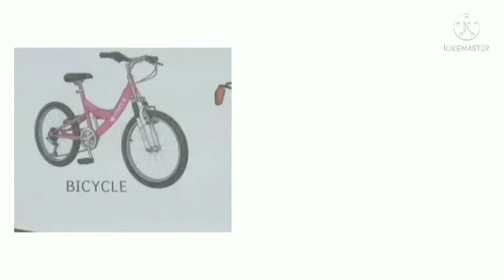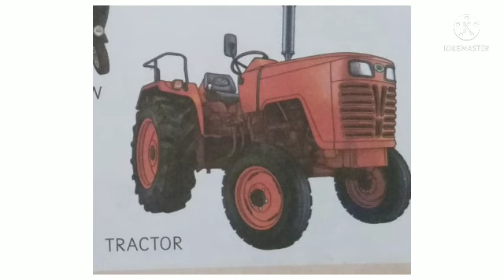Vehicles Part 2